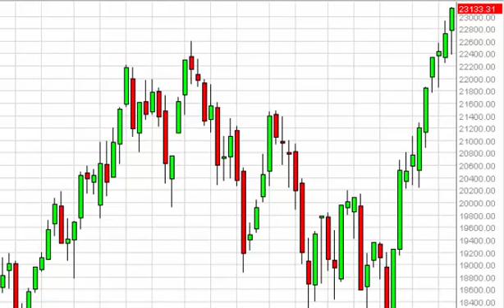FTSE MIB Index forecast for the week of March 23 2015, Technical Analysis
- March 23 2015 index weekly technical analysis for the FTSE MIB INDEX.Find more information about Forex and Commodities News Technical Analysis Fundamental Analysis and Brokers on FX Empire